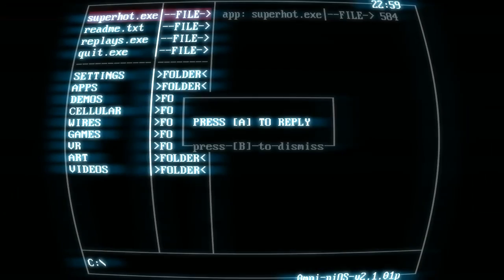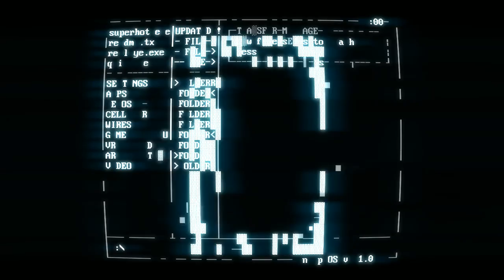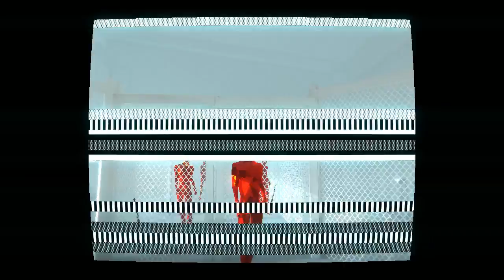SUPERHOT - Part #1 - LETS PLAY with Commentary - MESSYPLAYS